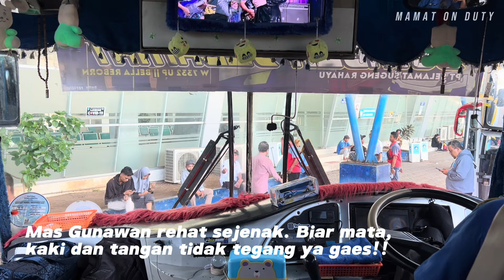Driver Paling Lihai Sugeng Rahayu! Bikin Jantungan tapi Seru - trip report bus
Ini Driver Gila! Sumber Selamat Bella Reborn Bikin Jantungan tapi Seru

Hallo teman-teman, kembali jumpa dengan saya Mamat On Duty. Kali ini saya dan kameramen saya si Cokrek mencoba armada Sumber Selamar W 7332 UP dengan driver Mas Gunawan.

Bus berjuluk Bella Reborn ini kami naiki dari terminal Kertajaya Mojokerto sampai ke Saradan. Sopir dan crew sangat ramah. Bagaimana keseruannya? Simak terus ya teman-teman.

mamat on duty
Sugeng Rahayu
Bus Mira
Harapan Jaya
Bus Ngeblong
Kapten Tatto
Mira vs Sugeng Rahayu
Sumber Selamat Terbaru
sugeng rahayu purwokerto
kondektur sugeng rahayu
Bella Reborn
sugeng rahayu cilacapsugeng rahayu sang legenda cinta